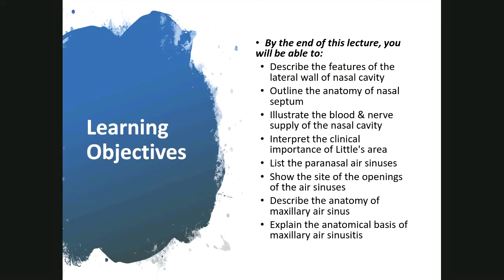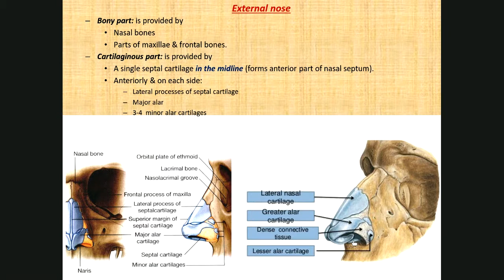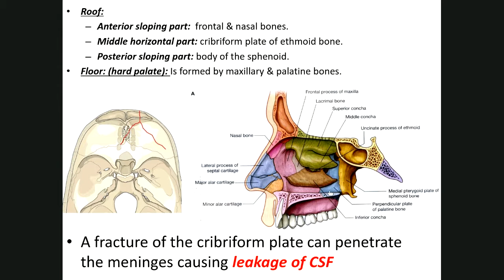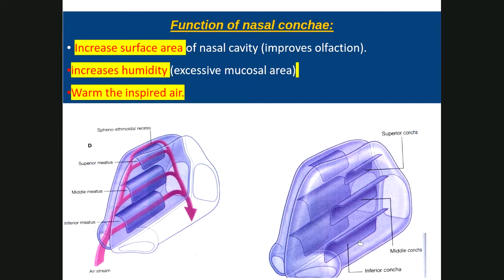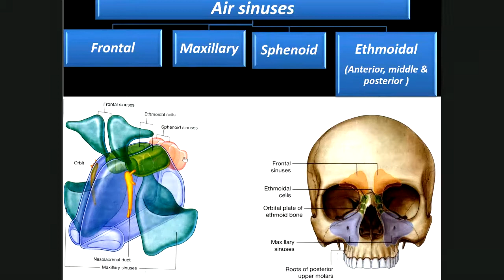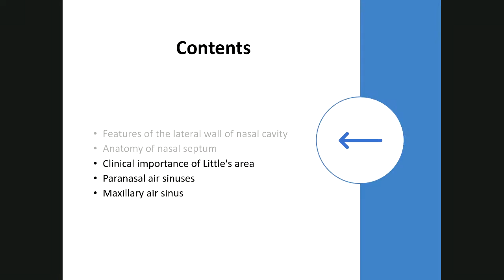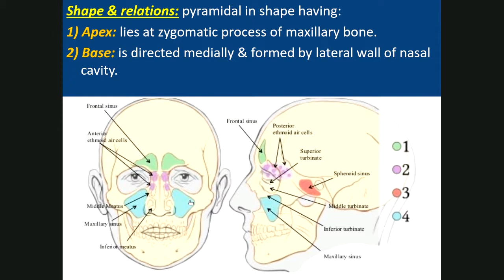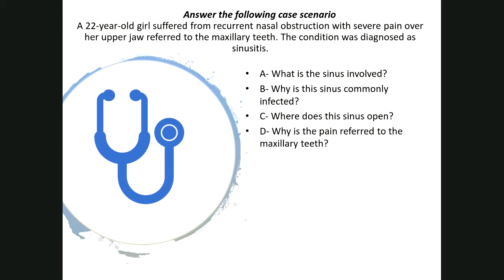Nasal cavity (Respiratory system 1)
External nose
Nasal cavity
Maxillary air sinus